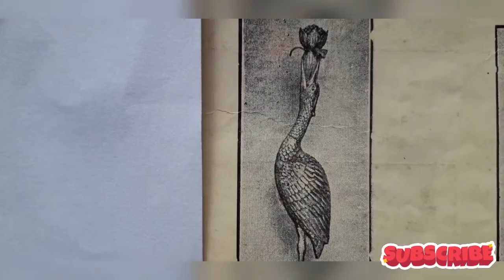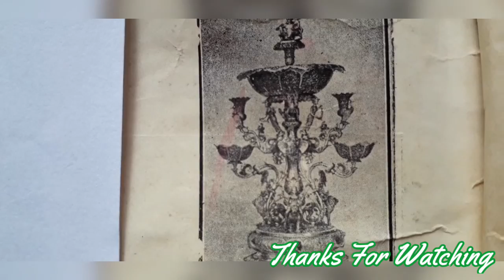100 વર્ષ પહેલાં ની કસબીઓની કારીગીરી | Rare historical Pictures